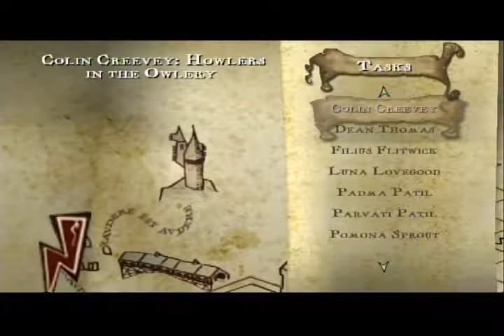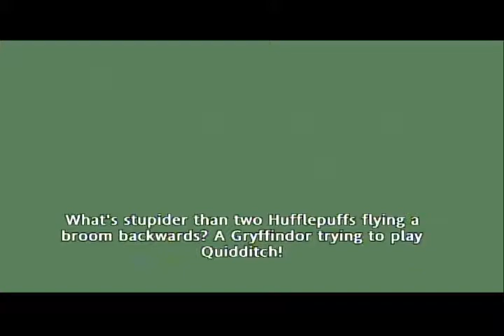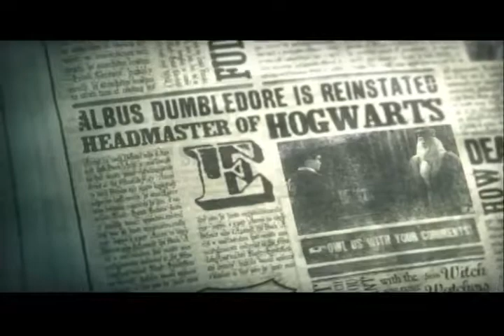Harry Potter and the Order of the Phoenix gameplay part 10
thanks guys please leave a like comment and subscribe to my channel and if you like go check out my other series and suggest me some story based games for the ps3 or ps4 and let me know if you guys are okay with me playing harry potter and the half blood prince in my next series and if I should get a facecam